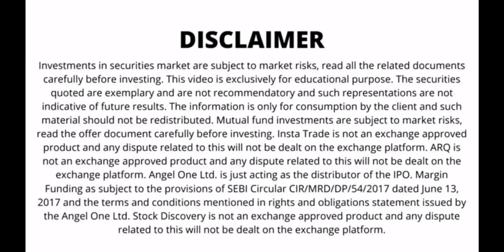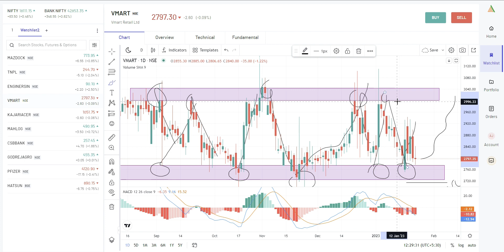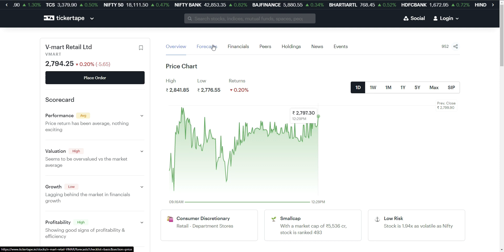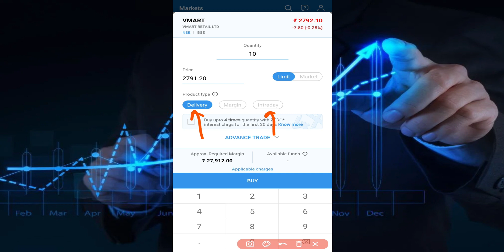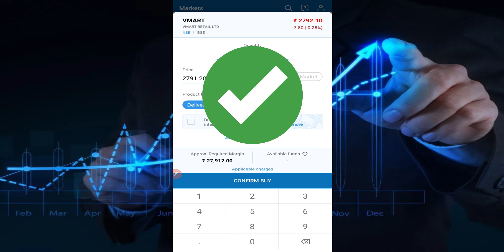V Mart Share Analysis In Hindi ! Vmart price analysis!Vmart best buying level!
V mart share latest news!Vmart price analysis!Vmart best buying level!

v mart shopping mall,
v mart mall,
v mart share latest news today,
v mart share analysis,